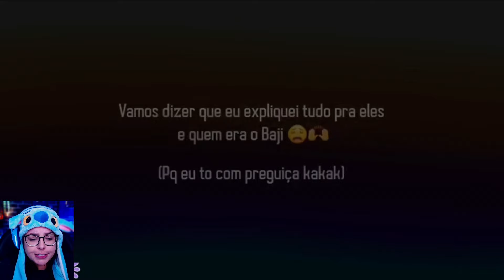SE EU ESTIVESSE EM NOT MY ALPLHA FINAL ! [DUBLADO] MINI FILME GACHA CLUB